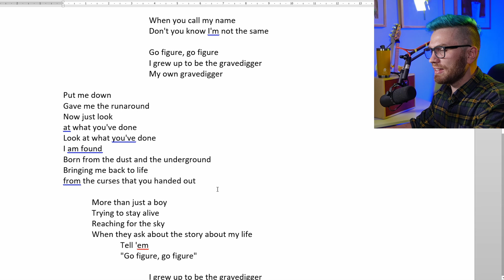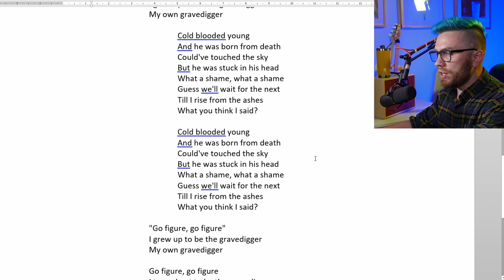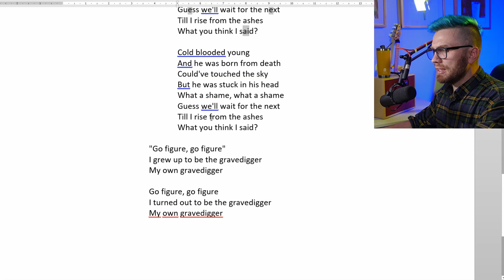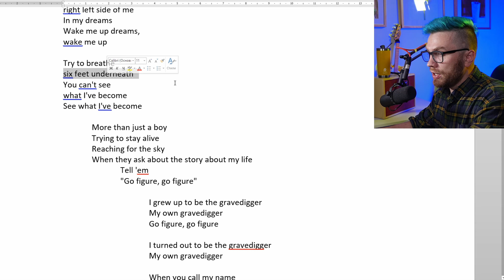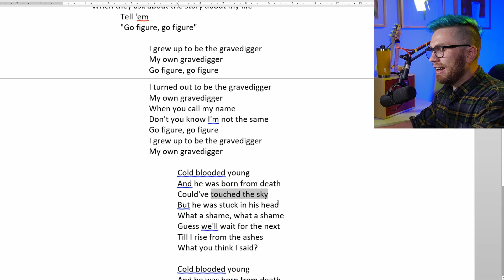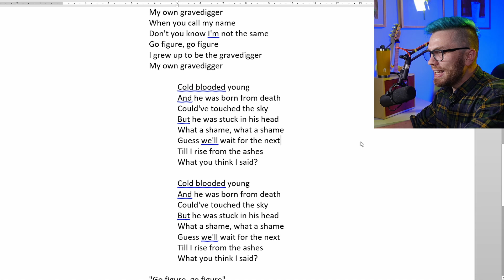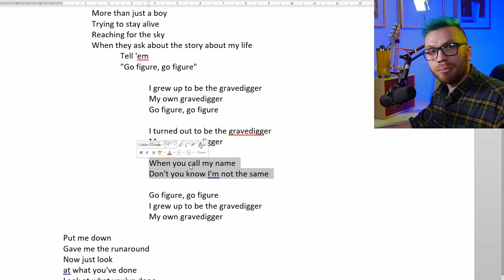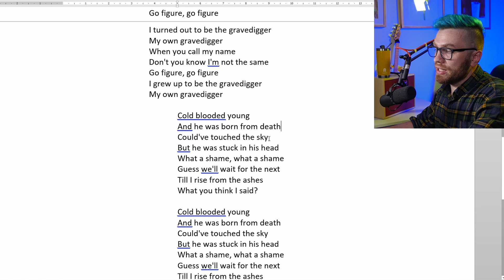Lazy lyrics of GRAVEDIGGER by Livingston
In this video, we analyze Gravedigger by Livingston to breakdown the key techniques that actually are useful in songwriting, including:
- end rhymes and internal rhymes
- alliterations
- metaphors and similes
- syntax devices
- punchlines and their positioning
- storytelling

Timecodes:
00:00 – Nerd alert!
00:36 – End rhymes
04:02 – Internal phonetics (incl. alliterations)
05:39 – Punchlines, metaphors, imagery
08:00 – Songwriting dynamics and storytelling
09:34 – 3 songwriting tools to learn and take away
10:58 – 3 things to improve in songwriting

btw, i'm Vadusha, and you're awesome!